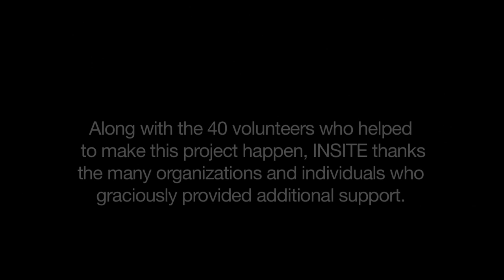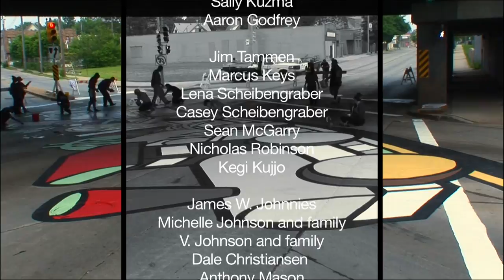IN:SITE and Reggie Baylor Create Milwaukee's First Intersection Painting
After over a year of rigorous public planning, IN:SITE and Reginald Baylor came together with the Milwaukee community to paint the cities first ever intersection painting. This short video captures the energy, process, and momentum of that hectic day, and shows exactly what it takes to accomplish this unique artistic feat within the span of only one day.